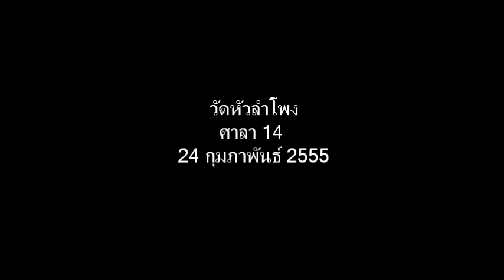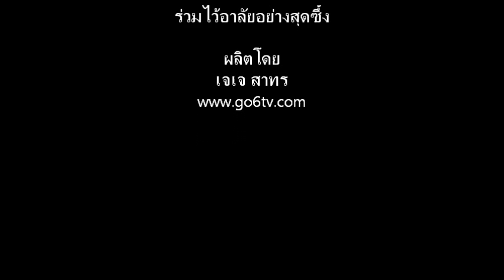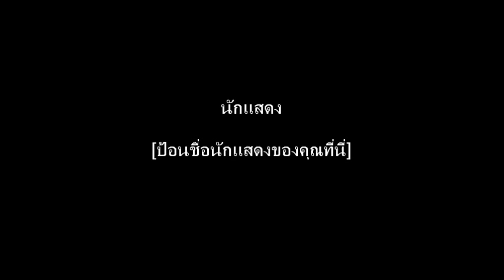ฐานุทัศน์